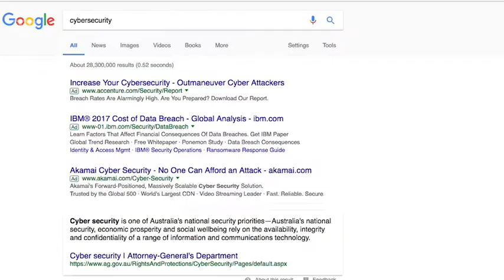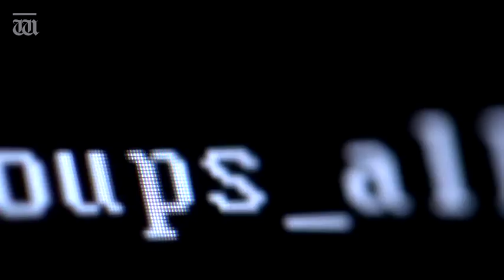Master of Cyber Security Course with Scholarship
newedge is best study abroad consultants in Hyderabad